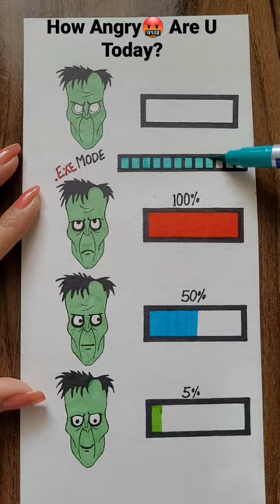Wednesday Lurch hate😡 level test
Addams's lurch hate😡 level test what is yours? Mine💚